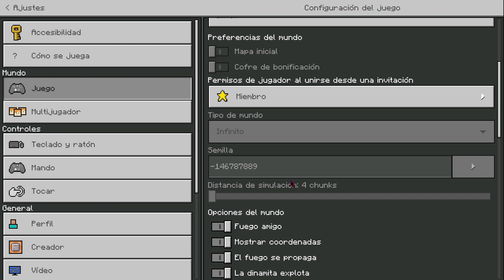💥Minecraft Bedrock 1.19: GRANJA de MOBS💖 Facil Y Masiva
⬇ABREME PARA MAS INFORMACION⬇

⛏Discord Minecraft Bedrock tecnico Marvam (las mejores granjas en un solo lugar)

00:00 IMPORTANTE
01:00 Zona de matanza
03:42 Plataforma de agua
06:44 Plataforma de spawneo de mobs
09:24 Como usar la granja

# ¿Cuales son los componentes de tu pc?
CPU: Ryzen 3400g
GPU: GTX 1650 GDDR6
RAM: 2x8 3200mhz Hyperx
MOTHER: Gygabite A320M S2H V2
FUENTE DE PODER: Azza 350w 80+ bronce
GABINETE: SYX Wavetreck ATX 3 Fans FRGB
ALMACENAMIENTO: 1tb hdd, 500gb hdd, 240gb ss

MOUSE: Logitech G203 Lightsync
TECLADO: Marvo Scorpion KG901
AURICULARES: Hyperx Cloud Stinger Core S 7.1
MONITORES: LG 24GL600F led 23.6 " 144hz + Televisor normal como secundario